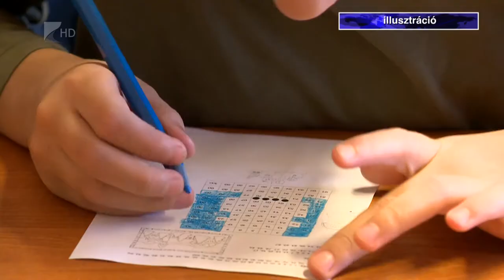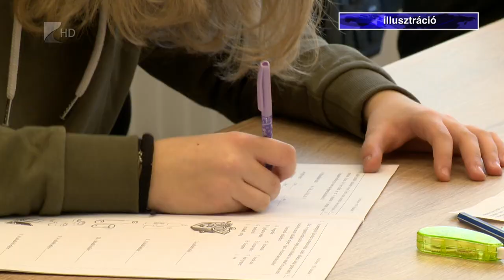Hiányzások COVID idején - Kölcsey Televízió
A koronavírus tüneteinek megjelenése előtti napokban már fertőzhetnek a gyerekek. Ezért aki a megfázás legenyhébb tüneteit mutatja, azt a tanárok a legtöbb esetben hazaküldök, a háziorvos pedig 10-14 napra kiemeli a közösségből. A jelenlegi statisztikák szerint a gimnáziumi és egyetemi korosztály körében terjed gyorsan a koronavírus.